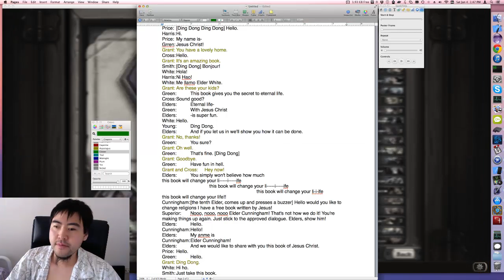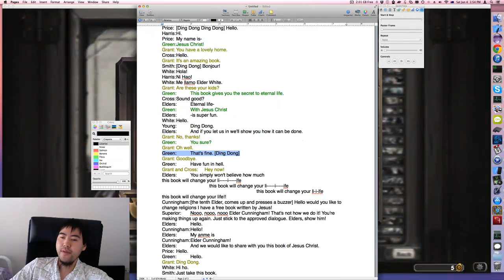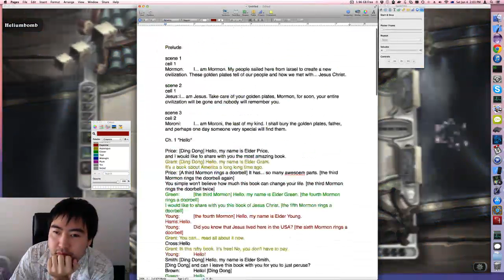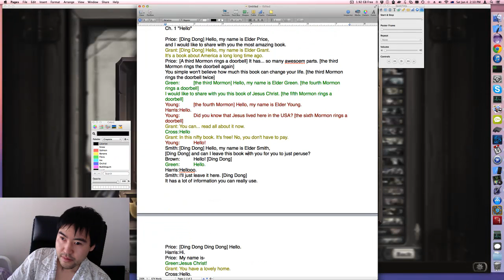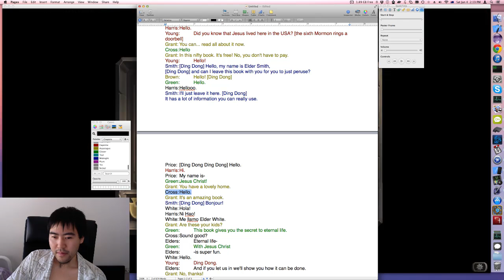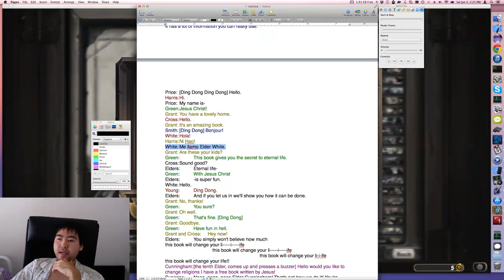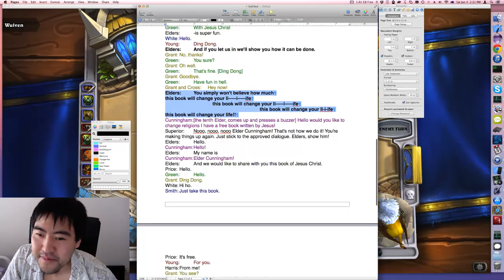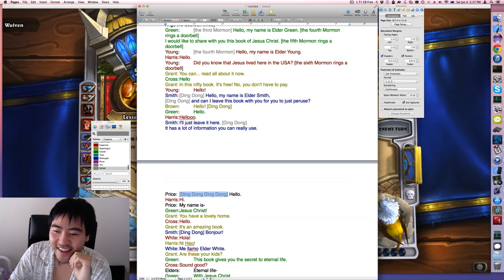Arts of Hearthstone EP 56 Arena Rogue Never Pick 7 Weapons